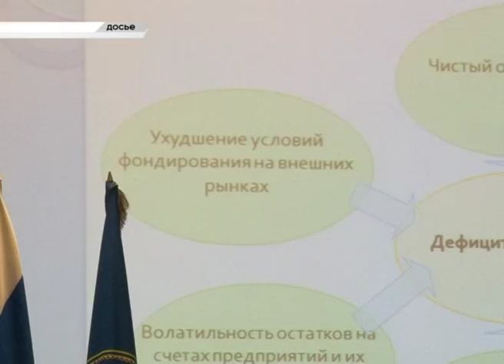На банковском форуме в Сочи обсудят запуск платёжной системы "Мир". Новости Сочи Эфкате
Об этом сообщает администрация курорта.
Сочи. Новости.
Телеканал Эфкате.